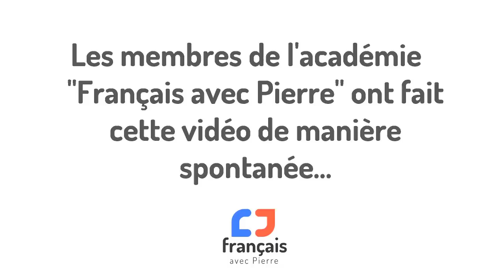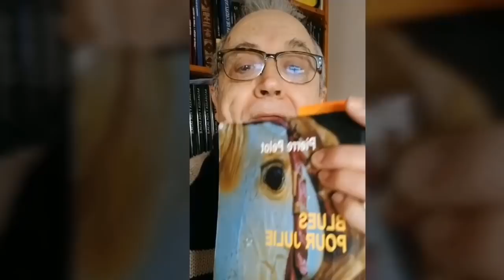L'Académie se Mobilise contre le Coronavirus ! 😘✊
Quand on a vu cela dans l'académie Français avec Pierre, on a demandé à tous les acteurs si on pouvait la mettre sur Youtube et voici le résultat !
Franchement, bravo les amis ! ET MERCI ! 😘✊